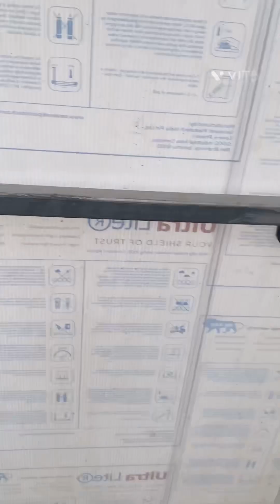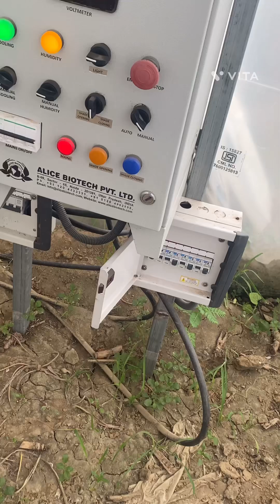पोलीफॉर्म की खेती कैसे करें ? जैविक खेती